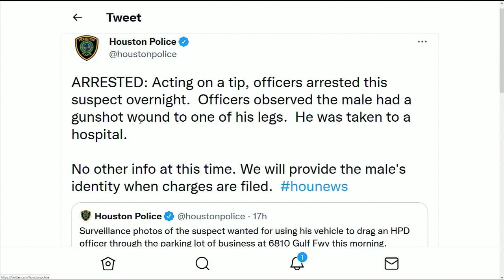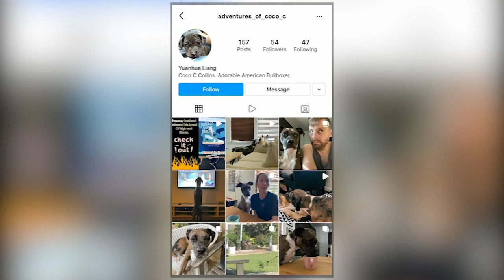ABC13 Eyewitness News recap for Thursday, Nov. 25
The day's headlines and your weather forecast are all here.